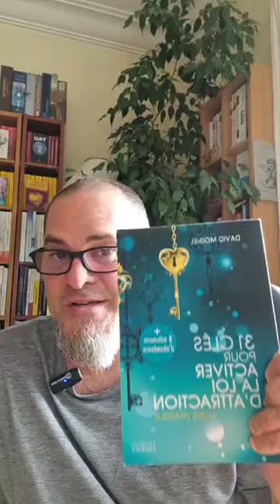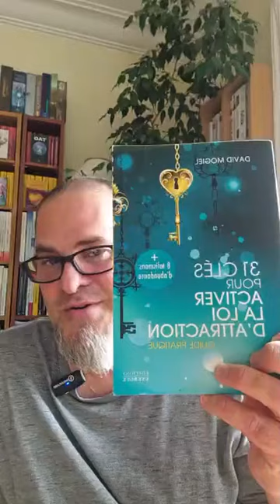Le tarot attire le diable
Tirer les cartes ou pratiquer le pendule attire le diable !

Vrai ou faux ?

Commander mon livre
Commander mon oracle